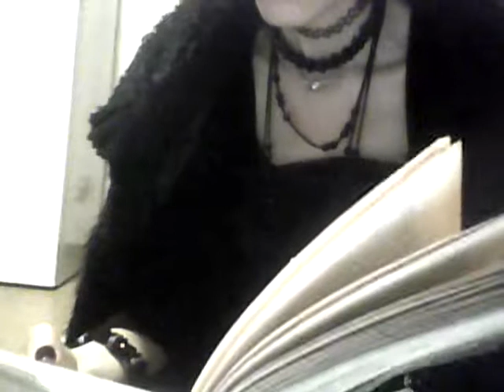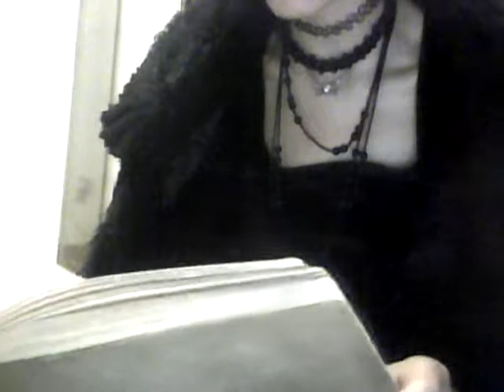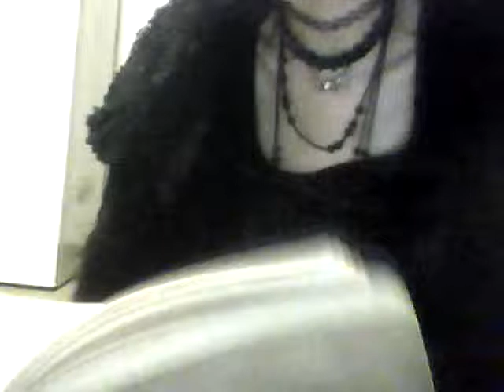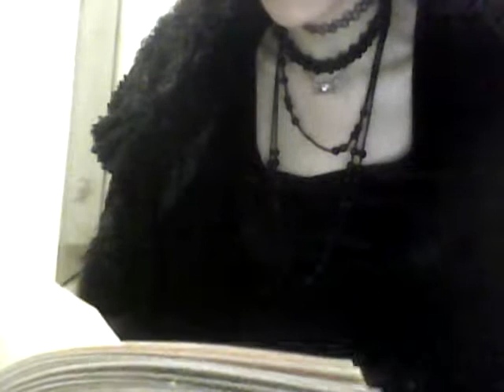Mary Daly: la chiesa e il secondo sesso (9)